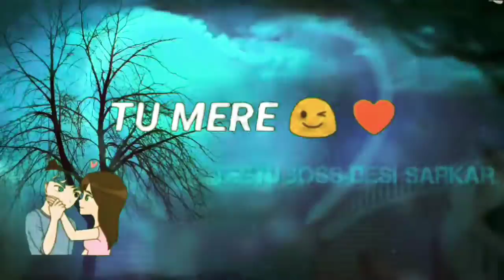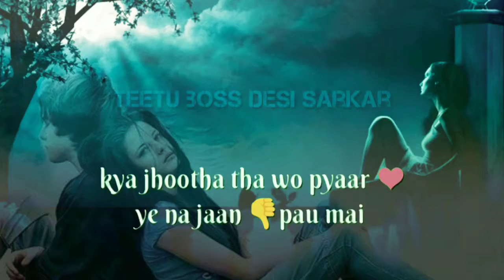TOP 5 NON-STOP EVERGREEN 😍 🤩 WHATSAPP STSTUS